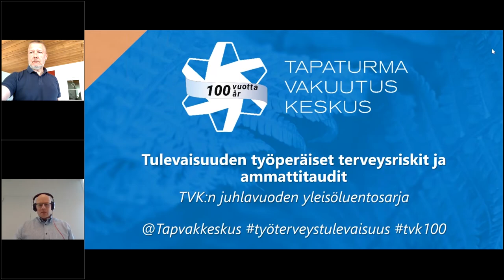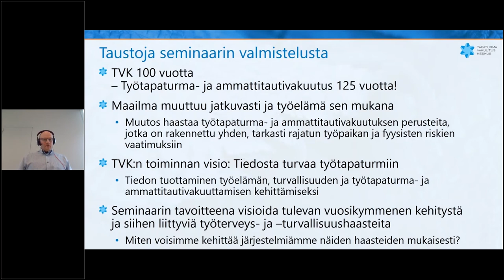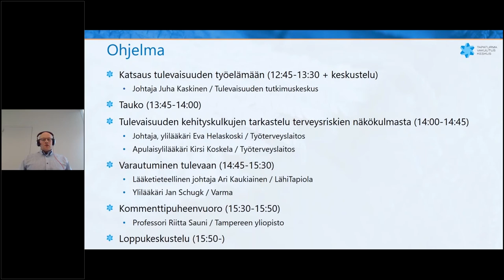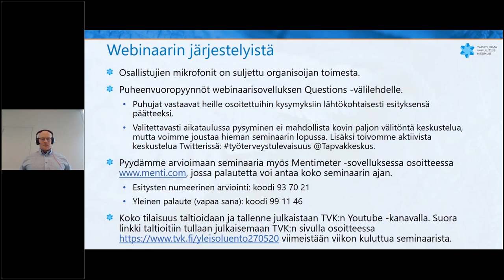TVK Forum 27.5.2020 - Mika Tynkkynen